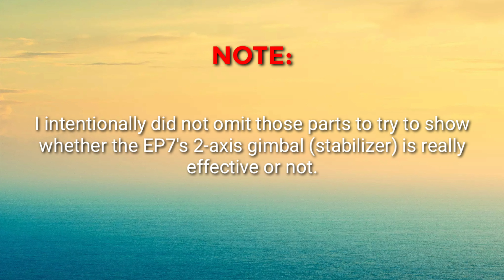ORDRO EP7 "WALKING" VIDEO TEST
I took the ORDRO EP7 on a Friday morning walk-about "VIDEO TEST" at the beautiful Muhammad Ibn Al Qassim Park (not  Muhammad Ibn As Qassim Park), right in front of where I live.

I was hoping to find out, and "document" in this video the EP7's performance/capabilities on a real walking video shoot where the user "wears" the camera on his head,
unlike a hand-held device where one's hand may, to a certain degree, act as a stabilizer during the video recording.

If you are trying to decide whether the ORDRO EP7 is worth buying, kindly view this video at the maximum  video resolution your internet connection allows, ideally @ 4K res.  Only then can you say IF the ORDRO EP7 actually delivers the performance it claims to carry.

1. Title: Calling
Artist: Ikson
Genre: Piano Beat
Instruments: Piano
Mood: Chill, Relax